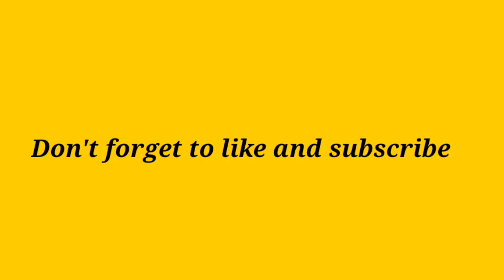Balcony makeover | Garden| Nea Party deco |DIY Home Decor | Patio Decorations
Hello friends...

welcome to Decoration Cure
See my new creativity.. I hope you like this

balcony decoration |
balcony makeover |
new decorations ideas at home |
Indian theme decoration |
patio decorations |
patio party decorations |
tea party decorations at home |
bridal shower decoration at home |
artificial flowers decorations ideas |
garden decoration ideas |
how to decorate home |
DIY decorations at home ideas |
easy decoration |
lights decorations ideas for Diwali |
string light decorations ideas|
star string lights decorations ideas |
unique decoration |
spring summer decorations |
Marigold flower decoration |
wedding decoration ideas at home |
Indian wedding decoration ideas at home |
haldi function decoration ideas at home |
haldi ceremony decoration ideas at home |
mehndi function decoration ideas at home |